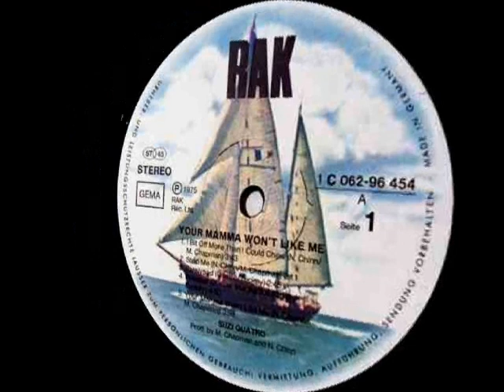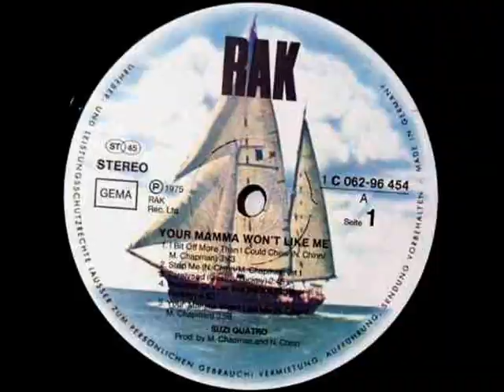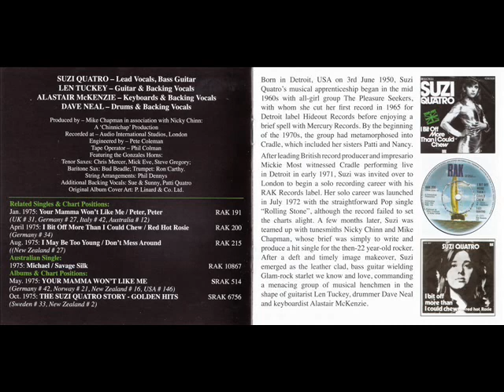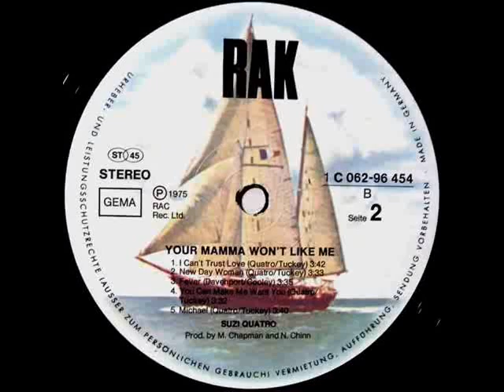Suzi Qu@tro - Your M@mma Won't Like Me Lado A 1975